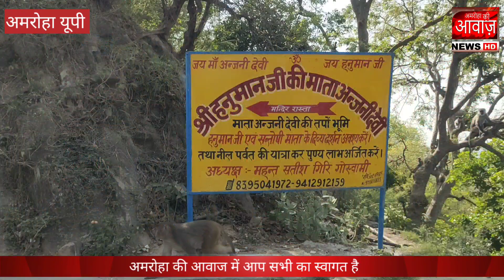हरिद्वार में चंडी मां और अंजनी पुत्र हनुमान जी के दर्शनों के लिए उमड़ा भक्तों का जनसैलाब